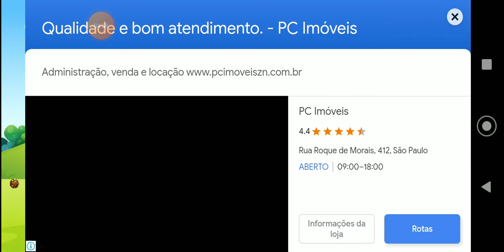Chocolate Candy Factory. Vamos fabricar chocolate?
Jogo de celular. Chocolate Candy Factory.